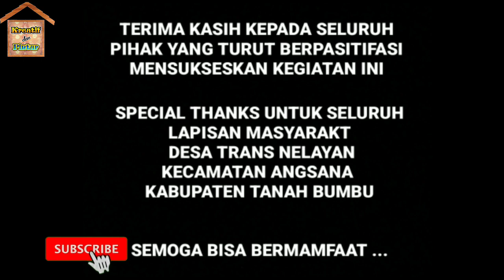PELATIHAN PEMANFAATAN LIMBAH BERSAMA MASYARAKAT DESA TRANS NELAYAN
Alhamdulillah rangkaian kegiatan pelatihan pemanfaatan Limbah drum bekas dan Ban bekas untuk kelompok Masyarakat desa Trans Nelayan Kecamatan Angsana Kabupaten Tanah Bumbu yg dilaksanakan tanggal 5 - 18 November telah selesai, semoga bisa bermanfaat untuk seluruh lapisan masyarakat desa trans Nelayan Spesial Thanks PT. BORNEO INDOBARA yg memfasilitasi kegiatan ini, semoga bisa terus berkontribusi untuk kemajuan masyarakat Semangat kolaborasi, semangat berbagi manfaat Masyarakat berdaya, desa Sejahtera, terus semangat dan kita akan bertemu lagi dalam kegiatan yg akan datang.